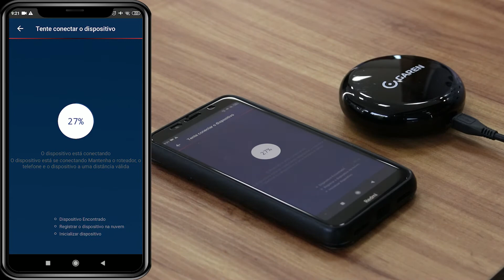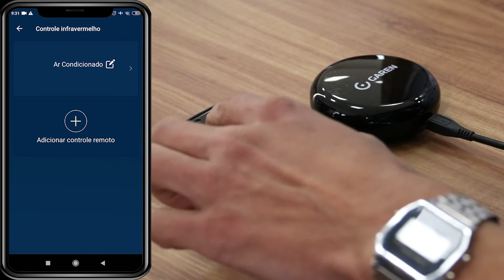Controle Remoto IR - Como configurar | Garen Automação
Saiba como configurar o Controle Remoto IR G.Smart, que garante um controle dos aparelhos eletrônicos infravermelhos como televisão, ar-condicionado e home theater de onde estiver.